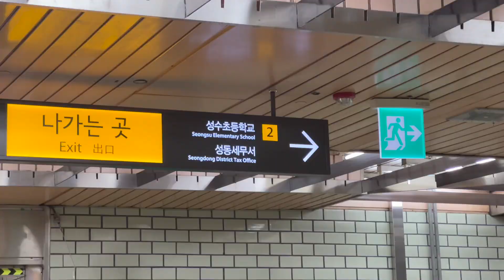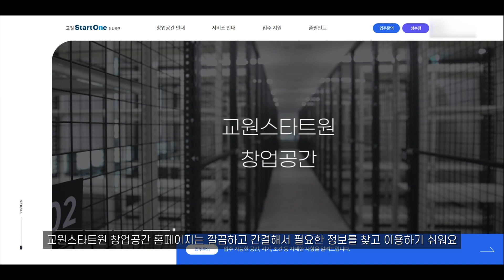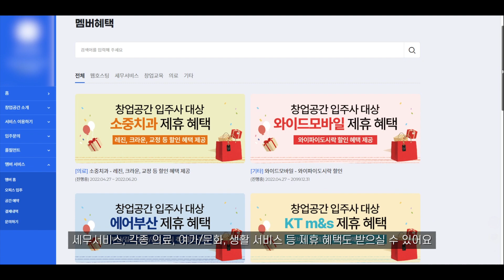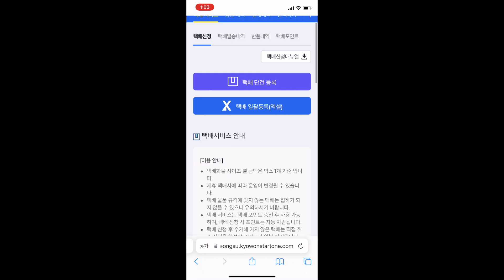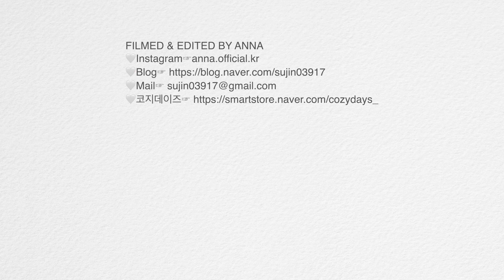쇼핑몰 창업자에게 필요한 모든 것, 쇼핑몰을 효율적으로 운영하는 팁 (feat.교원스타트원)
오늘은 쇼핑몰 사업자 분들에게 필요한 공간과 서비스를 모두 담은 곳, 교원스타트원 창업공간을 소개해드리려고 합니다  :)
제가 직접 가보고 너무 좋아서 여러분들께 소개해드리고 싶은 교원스타트원 창업공간은 쇼핑몰 창업/운영에 필요한 오피스, 택배, 공유창고, 풀필먼트 까지 제공해준다고 해요! 쇼핑몰 운영을 효율적으로 할 수 있는 팁들과 함께 영상 마지막에는 구독자 할인 이벤트도 있으니 끝까지 시청부탁드려요😆

1) 구독자 대상 이벤트! 교원스타트원 창업공간 성수점 전품목(오피스/비상주/창고) 15% 할인 제공
2) 할인 받는 법 : 교원스타트원 창업공간 입주문의 사이트로 접속 후 입주경로 👉 유튜브로 선택 후 내용에 안나 유튜버를 통해 문의 남긴다고 기재하면 창업공간 담당 매니저님께서 상담을 도와드릴 예정입니다.

그럼 오늘도 특별한 것 없는 영상이지만 봐주셔서 감사합니다❤️
보고 싶은 영상, 궁금하신 점이 있으시면 댓글에 많이많이 달아주세요 :D